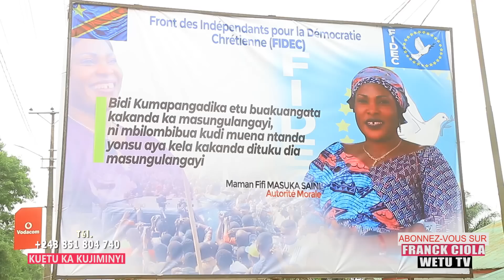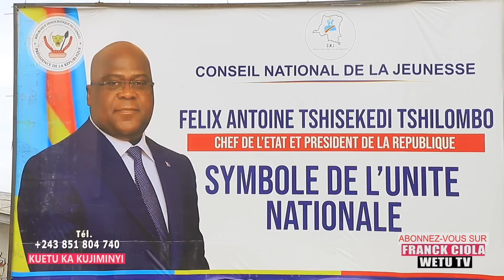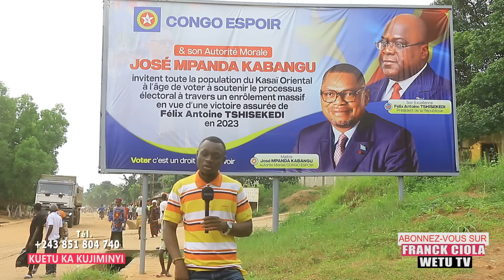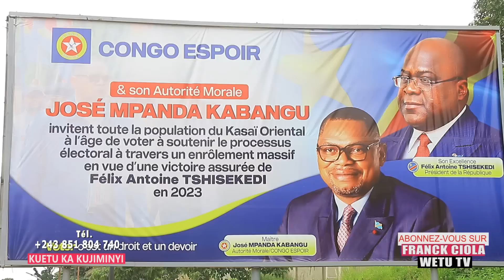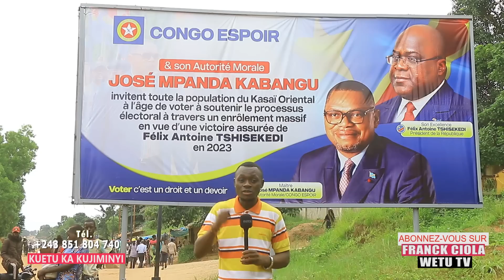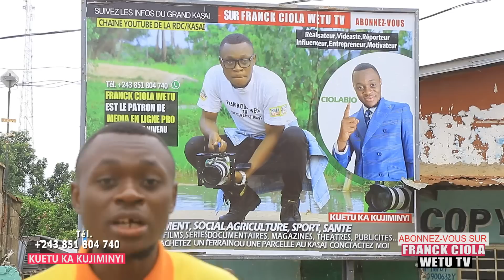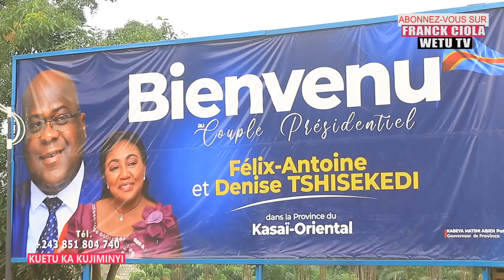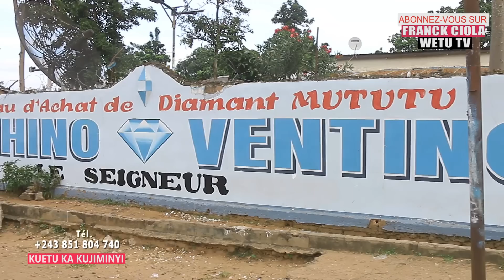GOUV FIFI MASUKA VISIBLE MÊME AU KASAI ET FATSHI LA FÉLICITE, DIDIER BUDIMBU, J.NGOBILA A MBUJIMAYI